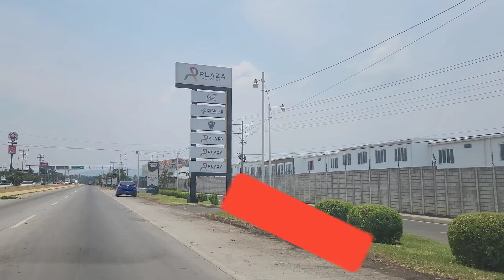Casa a la VENTA en Residencial Privada en Sonsonate 🏡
Hola amigos este día me fui de visita a Sonsonate y visitamos la residencial de Acrópoli ya qué tienen una casa a la venta, espero les guste el video y les sirva esta inf.

Ubicación:

Residencial Acrópoli Sonsonate
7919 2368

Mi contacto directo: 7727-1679